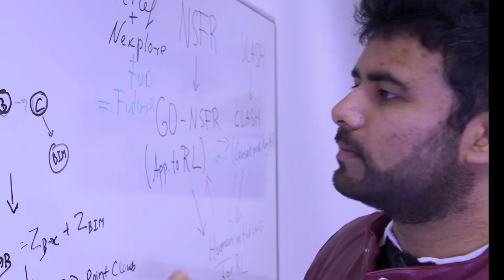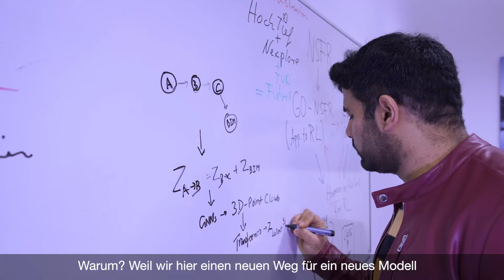Sprechender Kopf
Ein bisschen blass, aber er hat es in sich: Alfie. Der von Doktorand Patrick Schramowski an der TU Darmstadt inspirierte sprechende Roboter erklärt, worin die Vorteile des Einsatzes künstlicher Intelligenz in der Bauindustrie liegen.

Lesen Sie mehr dazu auf unserer Website und erleben Sie, wie wir die Digitalisierung nutzen